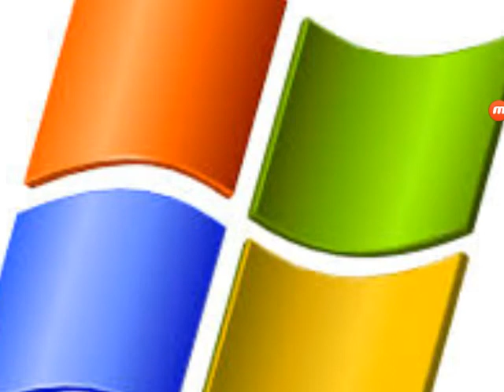WINDOWS XP STARTUP SOUND